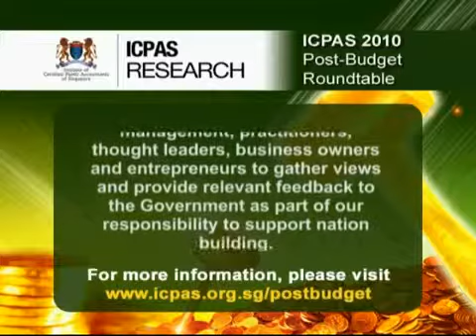Interview With Participants [ICPAS 2010 Post-Budget Roundtable Part 11]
(Originally uploaded on Mar 18, 2010)

In this series of Vox Pops, Ms Susan Chong, Mr Victor Tay, Mr Choo Eng Chuan, Mr Michael Tien and Mr Chia Nam Toon shared their thoughts on the discussion about Singapore Budget 2010.

ICPAS held the Post-Budget Roundtable on 1 March to gather insights from the CPA and business community on whether the Singapore Budget 2010 is of the right size, directed at the right objectives and making the right moves.

ICPAS Research will be publishing a Whitepaper on the feedback collated from this Roundtable discussion. for more details.